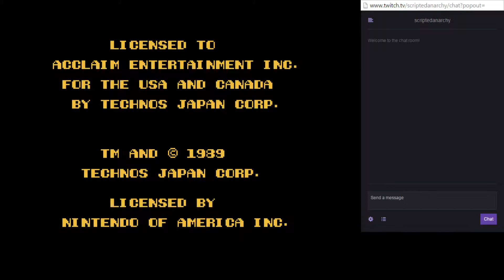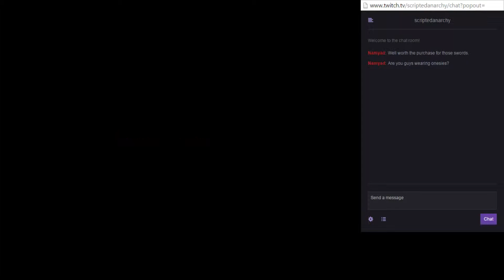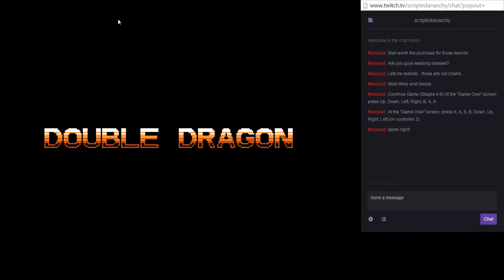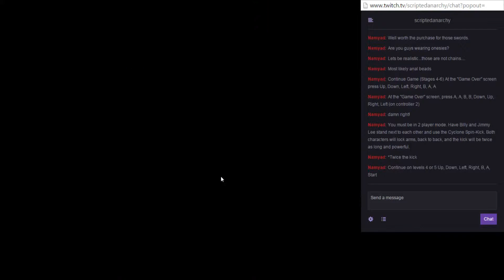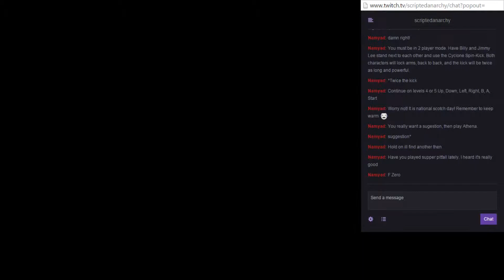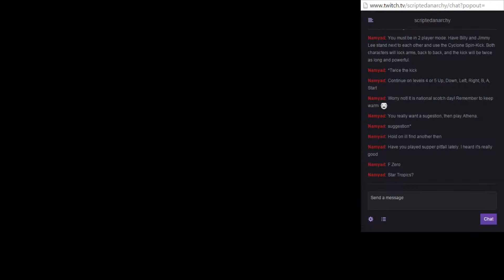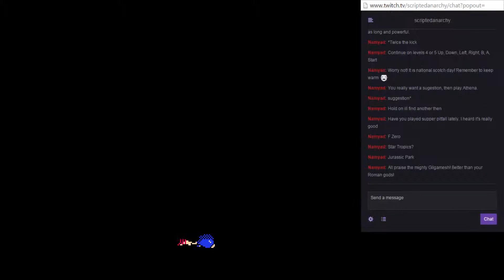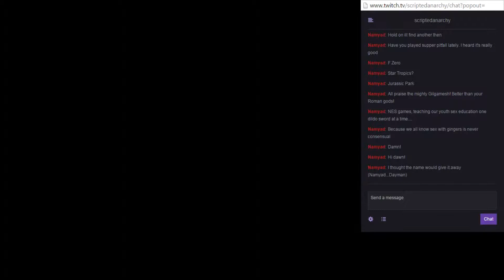LIVE THE CODE THE CODE OF THE DRAGON